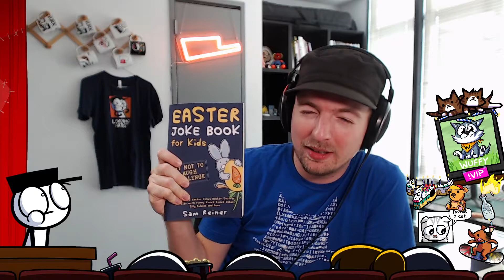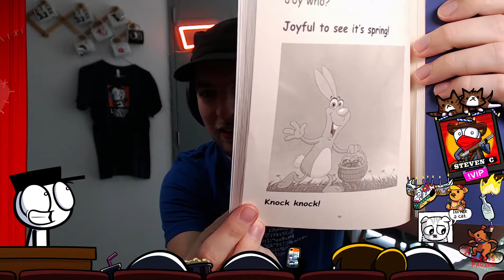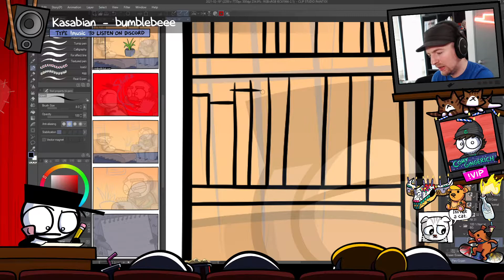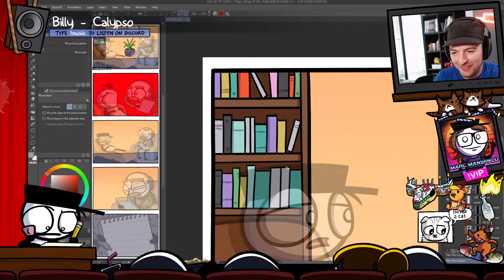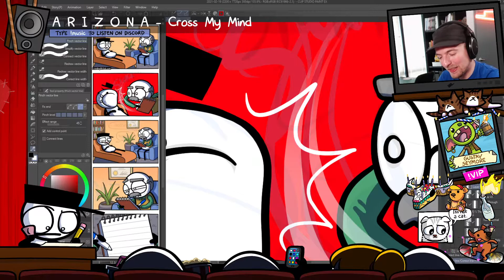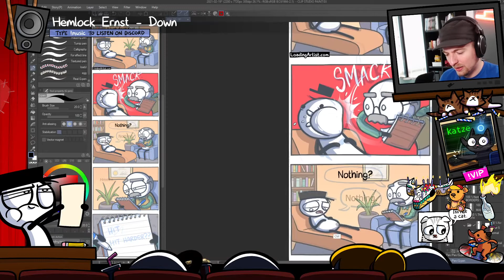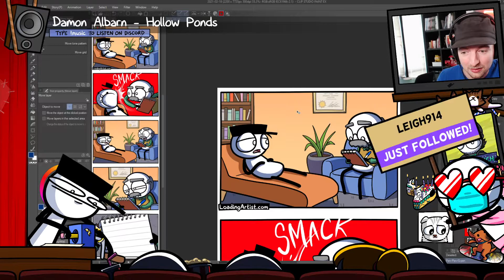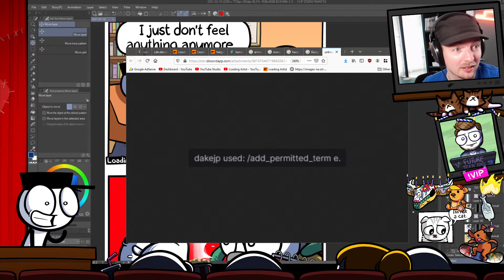COMIC STREAM: A Helping Hand (Part 4 FINALE)